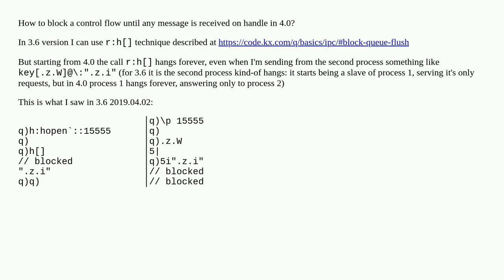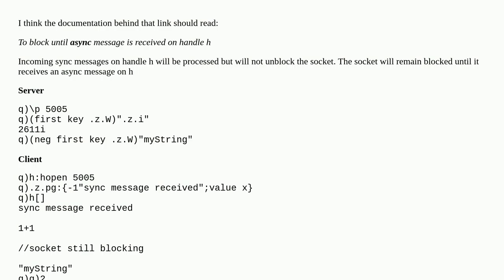IPC in q, how to block until any message is received on handle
A special thanks goes out to the community

  kdb